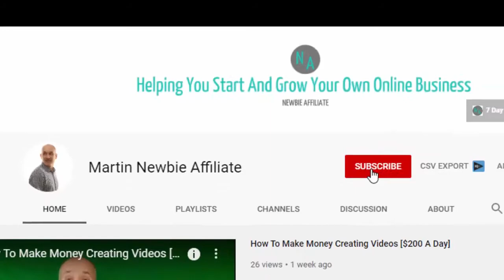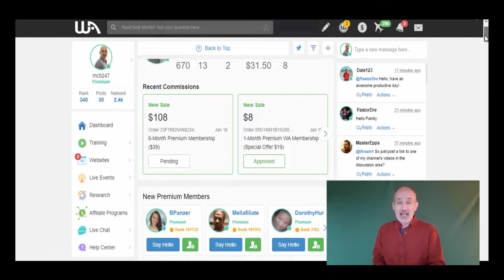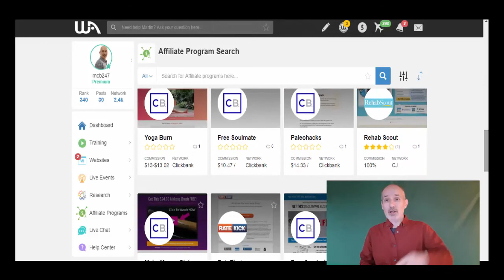Affiliate Marketing versus Network Marketing - Which Is the Best For Making Money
In this video, I will be showing you the benefits of Affiliate Marketing versus Network Marketing. Both Affiliate Marketing and Network Marketing are big players when it comes to making money from home. Discover which system is easy to earn money with will it be Affiliate Marketing or Network Marketing.

Here are the topics I am going to chat about in this video
Costs - The costs involved in starting your business
Products - What products you will need
Recruiting - How you grow your business
Earning Potential - How much can you earn in both of these businesses
Adapting - Whether you can adapt your business over time
Getting Paid - How you will be getting paid

Wealthy Affiliate - Join me and I will help you succeed with your online business. Free to join and no credit card is required.

Hi, there my name is Martin Burt and I run the blog
htps://newbieaffiliatemarketer.com where I help ordinary people create an extra-ordinary income. Pop over and say hi I have loads of great information about making money online.

On this channel, I talk about
Affiliate Marketing
Earning Money From Home
Blogging For Beginners
Wordpress
SEO